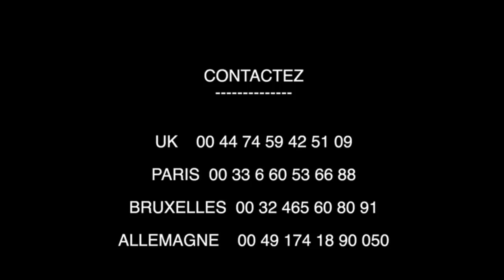🔥🔥MOKILI EZANGA MAWA BOYOKA MAKAMBU BOPESA NGA CONSEIL NA SALANINI ?